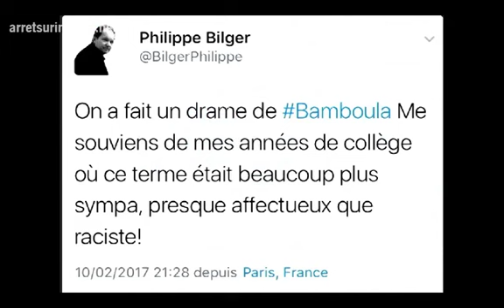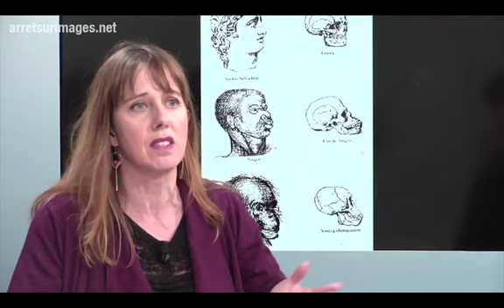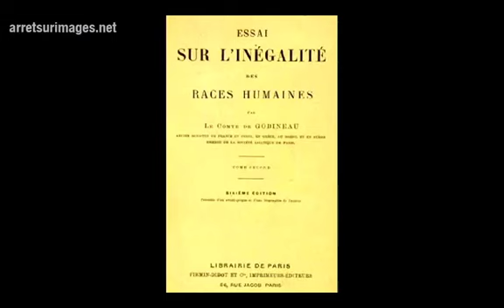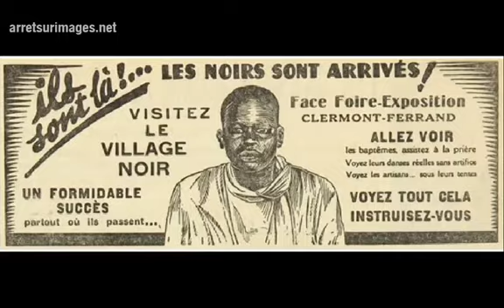Mathilde Larrère - De bamboula à l'histoire du racisme (et retour)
"Comment les débats sur les races, du XVIe siècle à nos jours, sont passés des théologiens aux scientifiques, pour arriver à "Bamboula". Et pourquoi il ne saurait exister d'insulte raciste "convenable". Mathilde Larrère balaie cinq siècles d'alibis racistes."

Arrêtsurimages du 18/02/2017